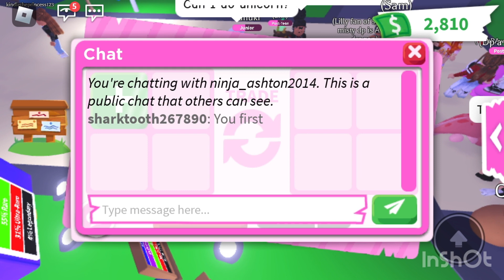I flex battled someone and the results...CRAZY🤑🤑🤑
Wanna win pets